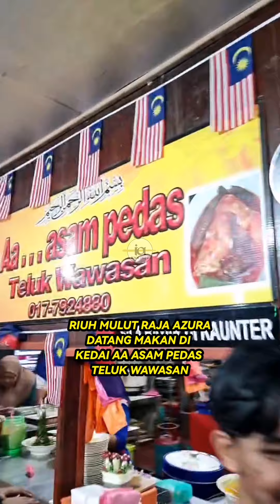RIUH MULUT RAJA AZURA DATANG MAKAN KEDAI AA ASAM PEDAS TELUK WAWASAN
KREDIT : IG RAJA_AZURA